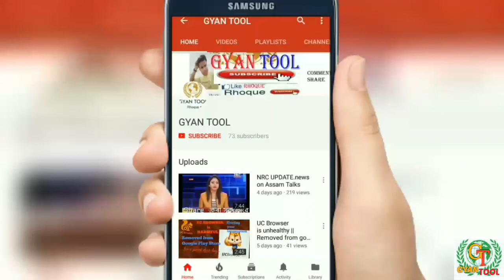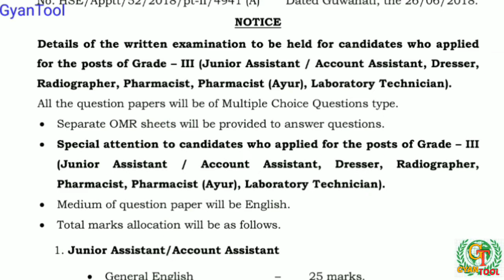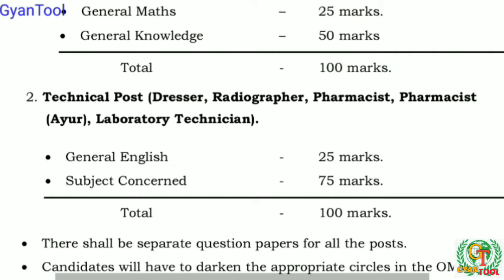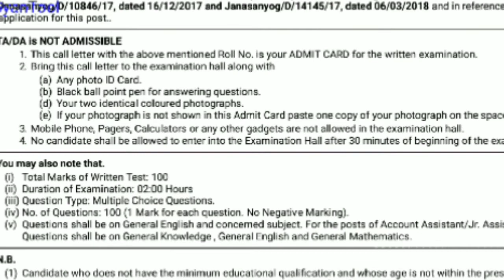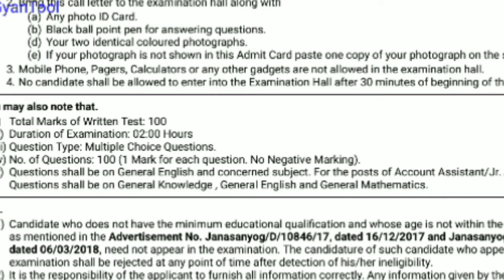DHS Syllabus And selection Process|| Marks distribution| Negative marking | Full marks & Duration